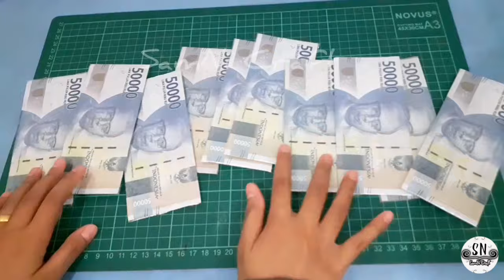DIY Buket Uang Pakai KERTAS KADO Cocok Untuk Pemula | Buket Uang 10 Lembar Paling Gampang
Bahan:
- uang asli 10 lembar
- 2 lembar kertas kado
- kardus
- pita satin
- selotip bening